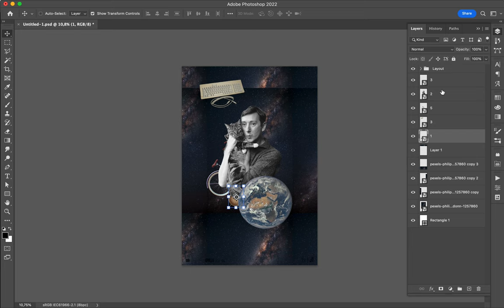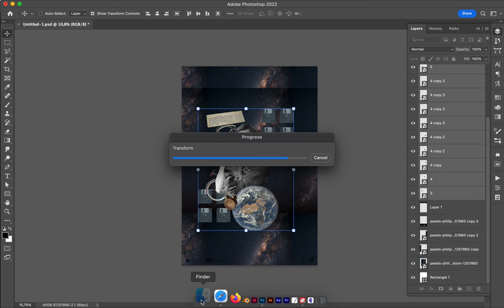Poster Speed Art 1335 Origins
A collage! I wanted to do so, here it is.